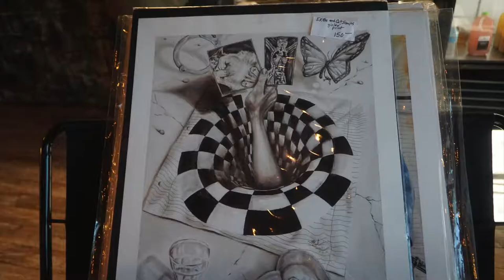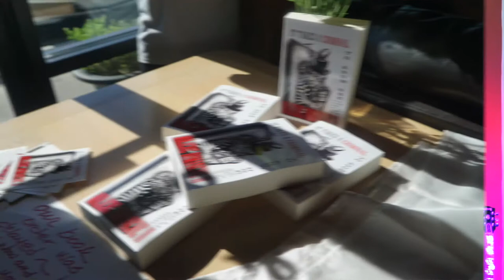Moliere DiManche Artist and Now Author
In Moliere Dimanche's latest exhibition we not only see "prison art", but we see an artist who is now an author, and keeps expanding his vision of art and technique, giving us fresh expressions of the world he sees and experiences everyday. His exhibition at Bistro Coffee was well attended. The audience was again impressed, whether exposed to his art for the first time or not.